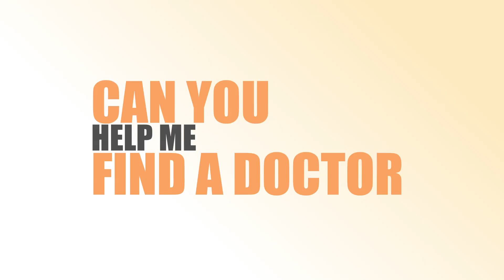Find a Doctor